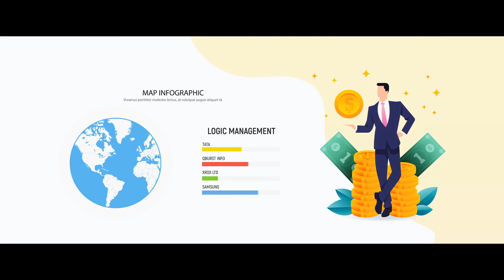BUSINESSENCE Episode14 SR Nair-Mentor&R Madhav Chandran-Chairman, Cyberland Group Of Companies